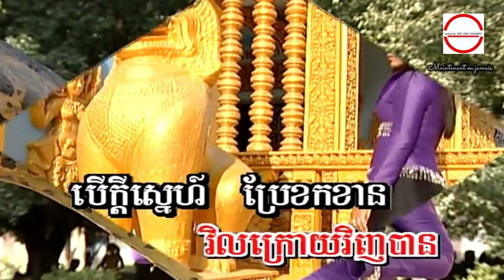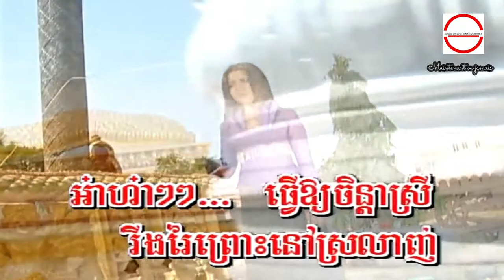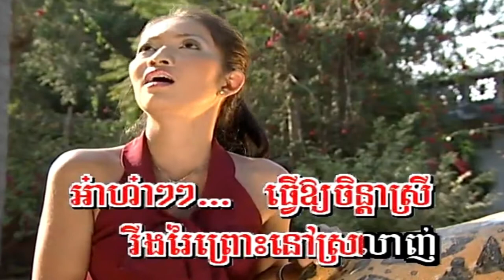ចិត្តប្រឹងស្រលាញ់ ច្រៀងដោយ គីង សូរិយា HD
ចិត្តប្រឹងស្រលាញ់ ច្រៀងដោយ គីង សូរិយា  ការកំណត់ទៅគុណភាពវីដេអូយូធ្យូប ១០៨០p HD●  អ្នកស្រី  ម៉ៅ សារ៉េត  I គម្រប